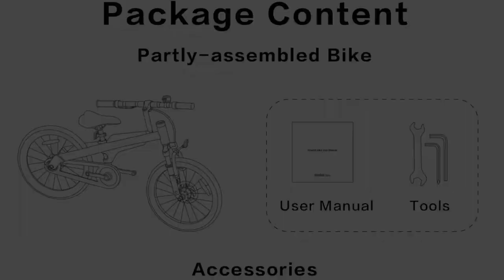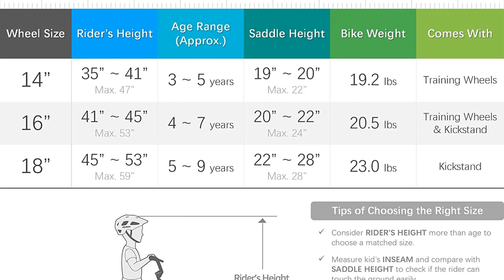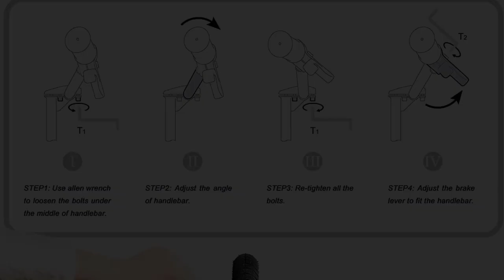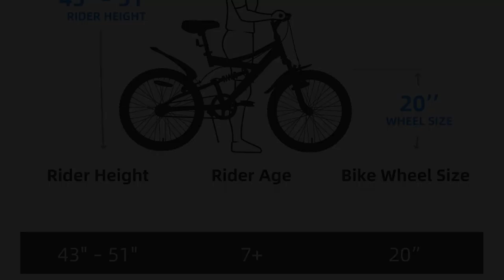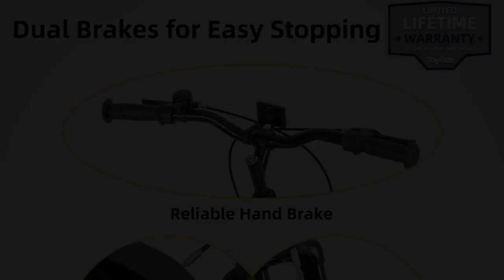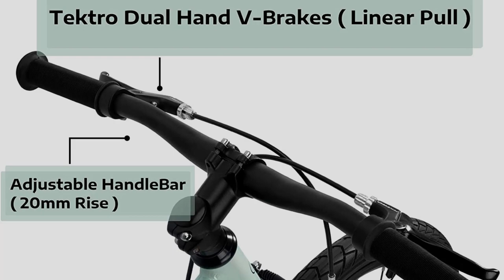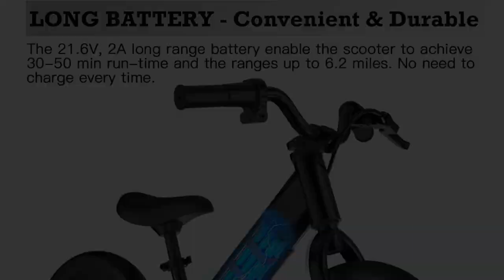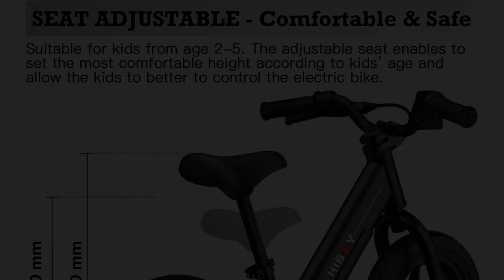✅Top 5 - Best Kid's Bike (2023)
📌Product Link📌:

📌1. Segway Ninebot 18" Kids Bike

📌2. Royal Baby Space Kids Bike

📌3. JOYSTAR 20 Inch Kids Mountain Bike

📌4. A11N SPORTS BELSIZE 20-Inch Belt-Drive Kid's Bike,

📌5. Hiboy BK1 Electric Bike